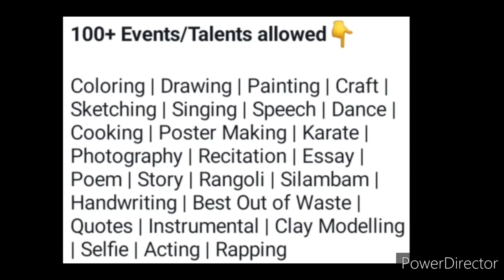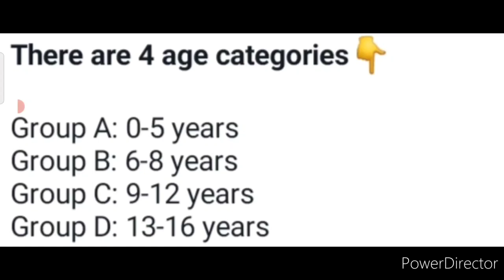Online Competition 2022😍Free Registration🆓Win Grand Trophies🏆🥇Get Huge Attractive Prizes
3 Best A4 size Drawing books set in affordable amount